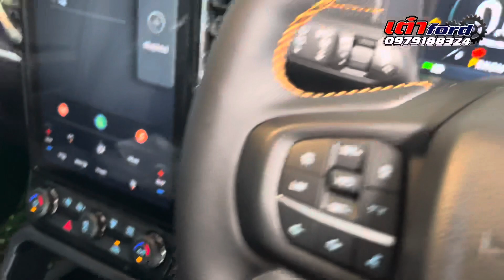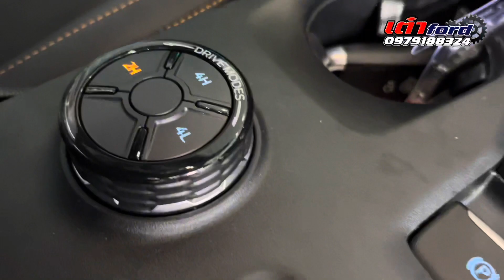Everest Wildtrak 4X4 แต่งยังไง ? ให้สาวมอง แต่งชุดแต่ง Victor ล้อLenso Dyna Tel.0979188324 เซลล์เต๋า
ชุดแต่งจัดทรง แต่งได้ทุกรุ่นครับ
มีโปรโมชั่นดาวน์ ผ่อน แล้วนะครับ

 🎯 สนใจสอบถาม คลิก: 👉 m.me/fordtao

✅สายด่วนโทรได้ทันทีตลอดเวลาครับ👏

  ทัก INBOX ขอข้อมูล คลิก: 👉 m.me/fordtaow

  📲 โทรด่วน : เซลล์เต๋า  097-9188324